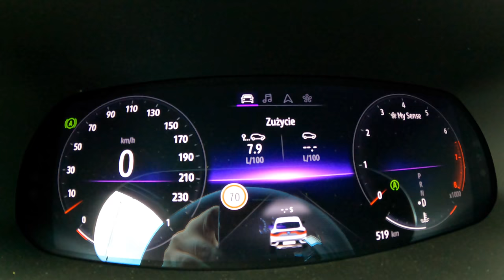2021 Renault Arkana R.S. Line [1.3 TCE 140HP] |POV Test Drive #831 Joe Black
Car: Renault Arkana 1.3 TCe mHEV R.S. Line EDC 140 HP 2021

0:00 Intro
0:04 Walk-around and interior
0:57 Casual driving
3:10 Highway
7:07 Casual driving
10:30 Engine view
10:39 Fuel Consumption

Engine: 1.3L Petrol (Gasolina) 4-cylinders
Displacement (cc): 1332
Power: 103 kW/140 hp
Torque: 260 Nm
Transmission: 7-speed automatic
Traction: FWD ( Front-Wheel Drive )

Acceleration Renault (0–100 km/h): 9,8 s.

Fuel Tank Capacity: 50L
Total Range: 820 km
Weight: 1336 Kg
Cargo Space: 513 Liter
Model: 2021
Base Price: 28.150 EUR

Driver: Joe Black
Video: GoPro Hero 9 Black / Sony a6300 + Sigma 16mm f1.4
Audio: Zoom H2n (recorder) & Roland CS-10EM (binaural microphones)
Edit: MacBook Pro / Final cut Pro X